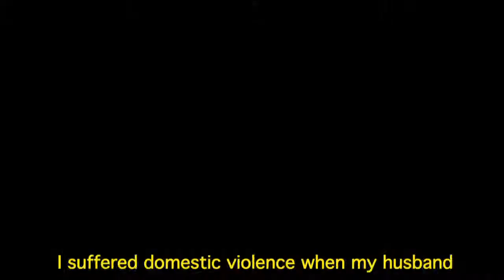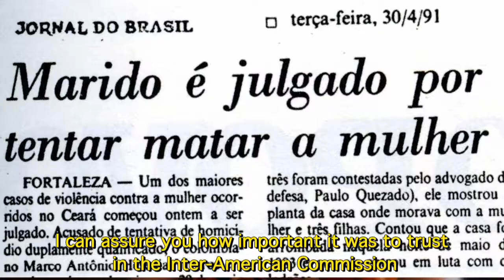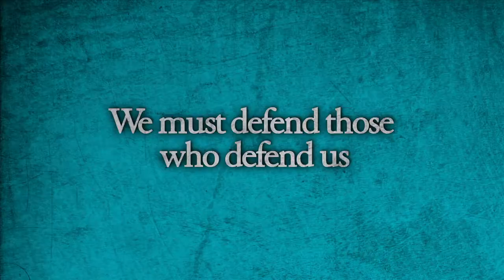Maria da Penha (English)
Maria da Penha is a Brazilian pharmacist and survivor of domestic violence. In 1998 her case reached the Inter-American Commission on Human Rights with the help of CEJIL, CLADEM, as well as her own efforts. In the following video, Maria asks Brazil to defend the IACHR in order to maintain its role of defending human rights.

If you enjoyed this video and would like more information on CEJIL, please join our mailing list